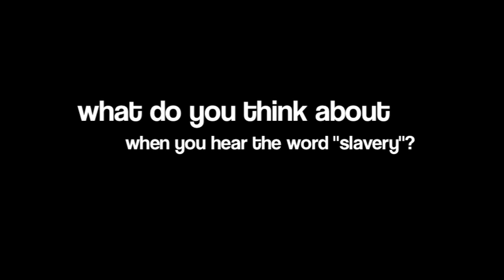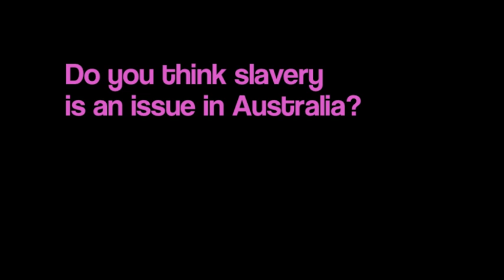Anti-Slavery Project Movie - What do you think slavery is?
Stop Traffic.

Please visit Antislavery.org.au.

Directed by Jono, Lucy and Jan.